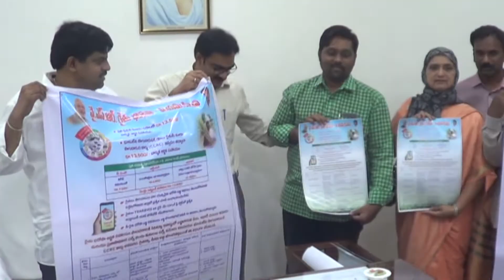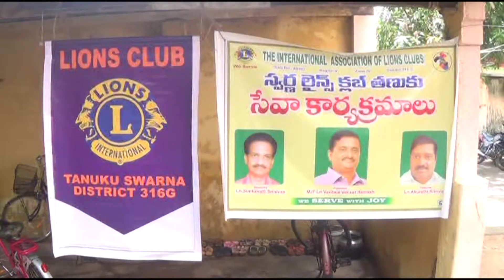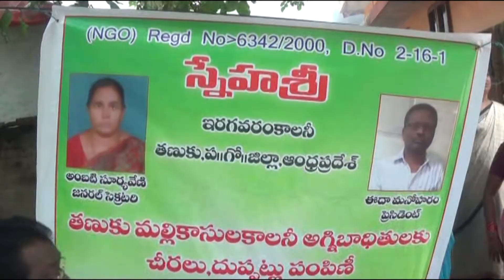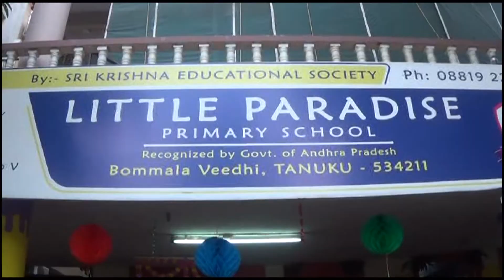26 10 2019 NEWS 01